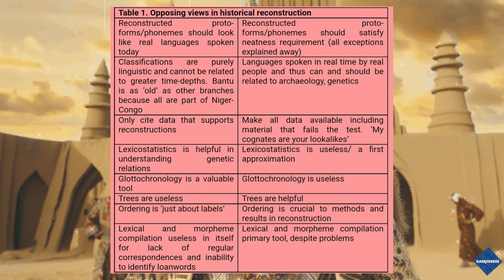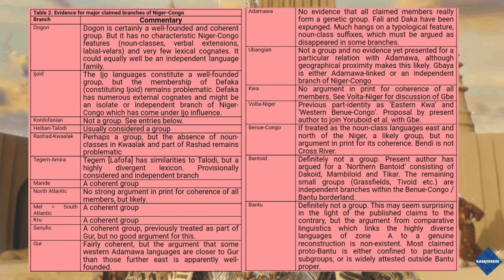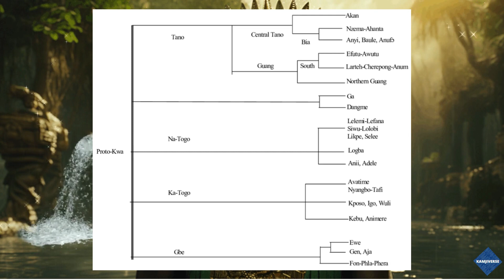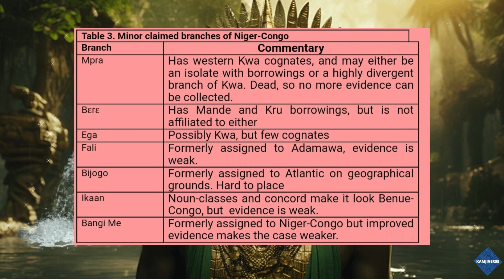Kemet vs Negro Congo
This video breaks down the major flaws in the Niger Congo area of diffusion(sprachbund) it is not a proven language family and many linguists such as Dixon affirm that it is impossible to reconstruct Proto Niger Congo.

With this said, there is no such thing as Bantoids or Congoids. One cannot use a hypothetical linguistic category and super impose them on historical populations.

The pluridisciplinary approach that is mainstream in contemporary Afrikana studies is the best method when it comes to reconstructing population histories.

Dr K Olson: Problems with Niger Congo Classification

Dr Roger Blench: Niger Congo an Alternative View